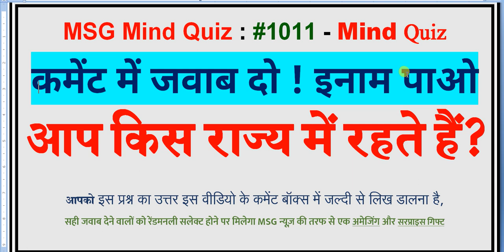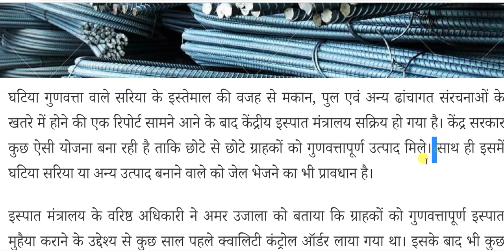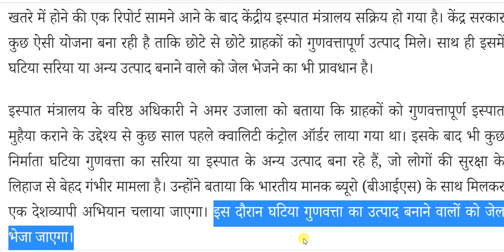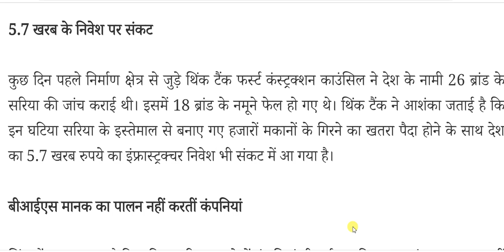सभी मकान मालिक जो घर बना चुके हैं या बनाने वाले हैं तो ब्रेकिंग न्यूज़ अलर्ट PM Modi govt new rules